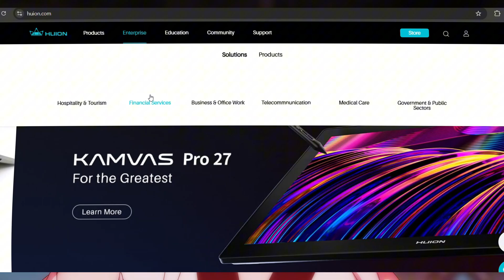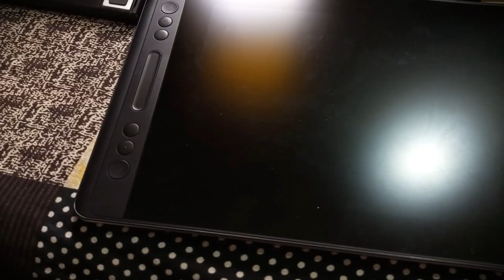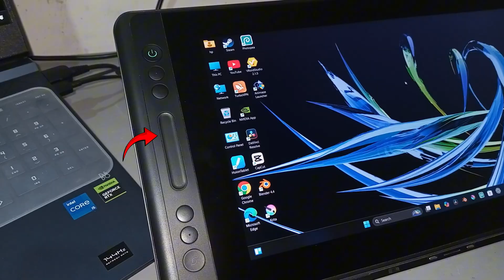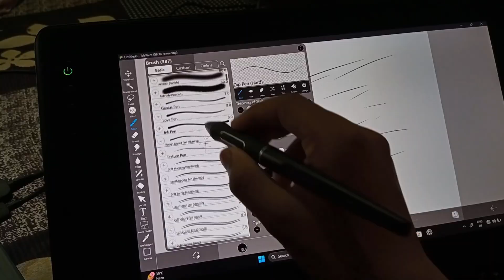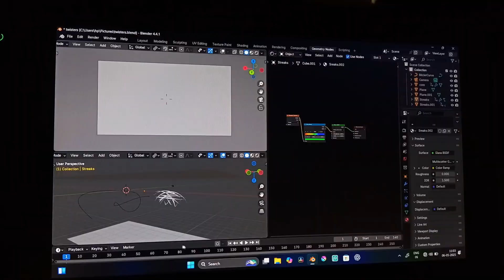My First Display Pen Tablet! || Huion Kamvas Pro 13 Review || PG animation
Hello animators, In this video I've Unboxed & Reviewed my first Display pen tablet (Huion Kamvas Pro 13) in detail. I've tried this tablet in many digital softwares like Krita, Ibis Paint X, Blender & Da Vinci Resolve!

digital display pen tablet
pg animation
first pen tablet review
how to use a display tablet
drawing with a digital tablet
beginner digital art tools
art tutorial
hunter x hunter art
hisoka drawing
gon art
digital illustration
art challenge
manga art
huion tablet review
art process
digital art tips
drawing tablet
display tablet
first drawing tablet
pen display tablet
graphics tablet
tablet review
tablet
best drawing tablet
cheap display tablet
digital display tablet
affordable pen display
unboxing display tablet
pen tablet
affordable display tablet
pen display
first time drawing on tablet
first wacom tablet
wacom tablet
first drawing tablet ever
pen display philippines
pen tablet drawing tutorial
xp pen graphics tablet